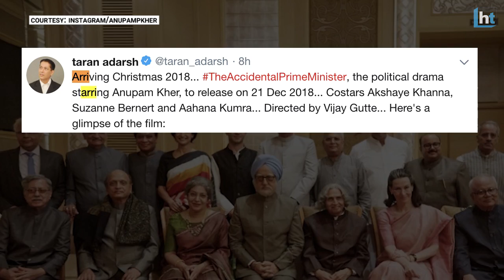Watch | Entire cast of The Accidental Prime Minister in one photo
The Anupam Kher starrer, The Accidental Prime Minister, is gathering steam with every passing day. After Anupam, among others, introducing us to many of the chief players in this drama individually, Taran Adarsh on Monday, tweeted a picture which showed the entire cast of the film. Sharing the picture, Taran Adarsh wrote: “Arriving Christmas 2018... TheAccidentalPrimeMinister, the political drama starring Anupam Kher, to release on 21 Dec 2018... Costars Akshaye Khanna, Suzanne Bernert and Aahana Kumra... Directed by Vijay Gutte... Here’s a glimpse of the film:” The picture has the following figures of contemporary Indian political firmament: former Prime Minister Manmohan Singh and his wife Gursharan Kaur, Sonia Gandhi, Rahul Gandhi, Priyanka Gandhi, former President APJ Abdul Kalam and former union minister Shivraj Patil. It looks like a scene from the film—a photo opportunity in the central hall of the Indian parliament. The Accidental Prime Minister, based on the book of the same name by Sanjaya Baru, is a look at the UPA years of Indian politics. The book alleges that Dr Singh was never fully in control of his cabinet and significant amount of power was wielded by then Congress president Sonia Gandhi. He also alleges that Dr Singh was completely subservient to her. The film, is produced by Bohra Bros (while Hansal Mehta is the creative producer), will see Anupam play Dr Singh. German actor Suzanne Bernert will play former Congress president Sonia Gandhi, Ahana Kumra will be seen playing Priyanka and Arjun Mathur will be seen playing Rahul. During the making of the film, video clips went viral which showed Anupam ace the mannerisms of Dr Singh. The look of the character has been appreciated for coming really close to the real person.